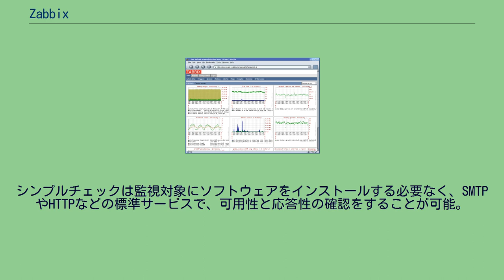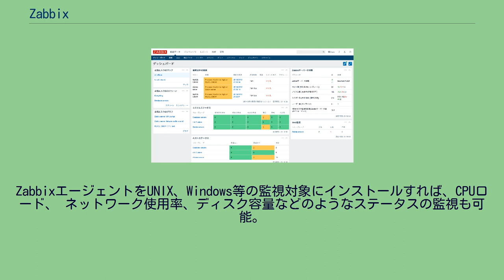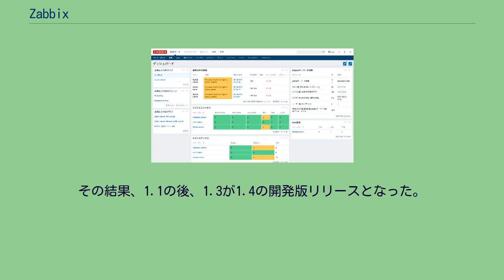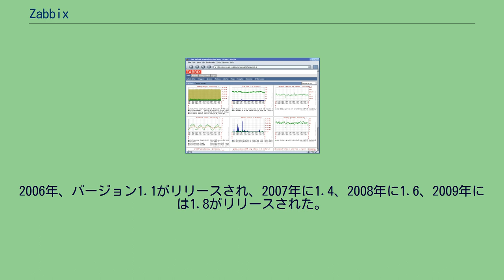Zabbix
マネジメント・システム
Zabbix はアレクセイ・ウラジシェフ(Alexei Vladishev)によって作られた、ネットワーク管理ソフトウェアである。
様々なネットワークサービス、サーバ 、その他のネットワークハードウェアのステータスを監視・追跡できる。
現在はウラジシェフが設立したZabbix社によって開発が継続されている。
Zabbixはデータ格納のためMySQL, PostgreSQL, SQLite, Oracle や IBM Db2を利用する。
バックエンドはC言語で、WebフロントエンドはPHPで書かれている。
Zabbixにはいくつかの監視方法がある。
シンプルチェックは監視対象にソフトウェアをインストールする必要なく、SMTPやHTTPなどの標準サービスで、可用性と応答性の確認をすることが可能。
ZabbixエージェントをUNIX、Windows等の監視対象にインストールすれば、CPUロード、 ネットワーク使用率、ディスク容量などのようなステータスの監視も可能。
Zabbixは監視対象にエージェントのインストールを行わずに、SNMP、TCP、ICMP経由、IPMI、SSH、telnetを利用した監視もサポートしている。
また、ZabbixはXMPPを含む様々なリアルタイム通知メカニズムを有している。
ZabbixのライセンスはGNU General Public Licenseバージョン2である。
Zabbix 3.0.0ダッシュボード Zabbixは複数の独立したモジュールで構成されている。
サーバ、エージェント、及びプロキシは C言語で書かれており、フロントエンドはPHPとJavaScriptで実装されている。
最初の安定版が1.0としてリリースされて以来、Zabbixのバージョンは、マイナーバージョンの番号のみが上がっていっている。
しかし実際は全マイナーバージョンアップにて多くの新機能が実装されており、リビジョンアップでは、主にバグフィックスが行われている。
Zabbixのバージョン採番方法は変更された。
初めの2安定バージョンは1.0と1.1だったが、1.1以降は奇数番号を開発バージョン、偶数番号を安定バージョン用にすることが決まった。
その結果、1.1の後、1.3が1.4の開発版リリースとなった。
1998年、ZabbixはAlexei Vladishev(アレクセイ・ウラジシェフ)によって、ある銀行の社内プロジェクトとして開発された。
2001年、GPLの元一般に公開された。
2004年、最初の安定版バージョン1.0がリリースされた。
2006年、バージョン1.1がリリースされ、2007年に1.4、2008年に1.6、2009年には1.8がリリースされた。
2012年、初の長期サポート 版(Long Term Support)である2.0LTSがリリースされた。
2016年には3.0LTS、2018年には4.0LTS、2020年には5.0LTS がリリースされている。